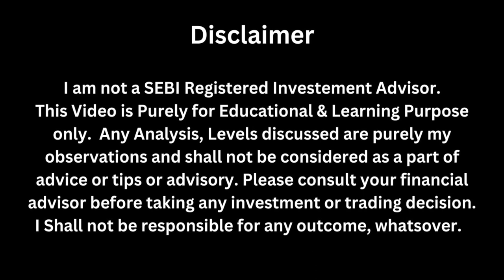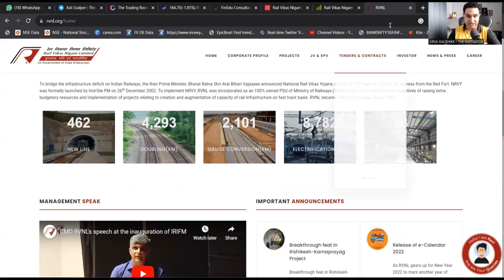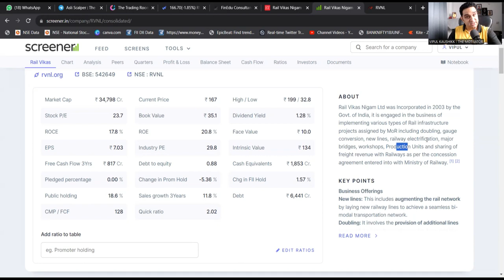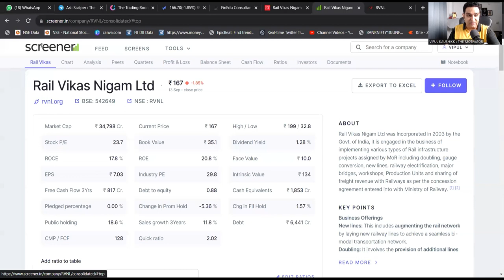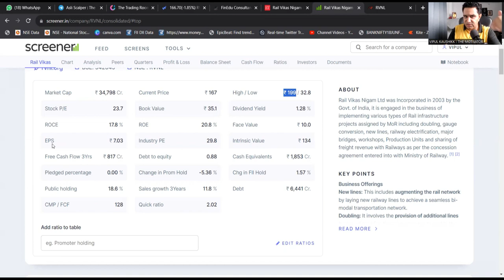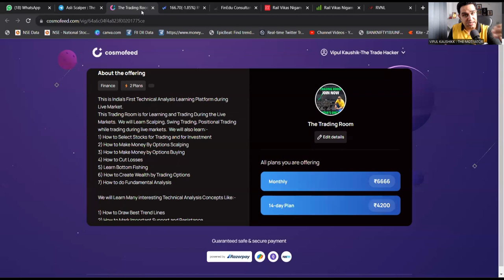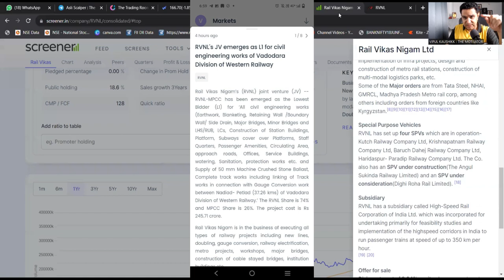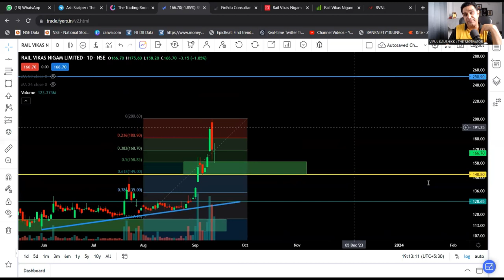और कितना भागेगा RVNL का शेयर || अभी भी खरीदना चाहिए ? RVNL Share Target?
For 2 Days FREE TRADING ROOM Link :- Whatsapp Your Name and City on 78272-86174.

क्या RVNL को अभी भी खरीदना चाहिए ? What is Next Target for RVNL?

What will be the target of RVNL share?
Is RVNL a good buy or not?
आरवीएनएल शेयर का टारगेट क्या होगा?
RVNL Share Price: कहां तक करें होल्ड ?
RVNL के Share में क्या है तेजी की वजह ?

Thanks!

Happy Trading!